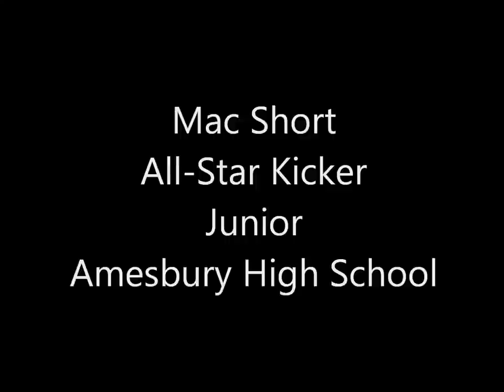Mac Short Kicking Highlights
Mac Short, Junior, Number 15, Amesbury High School Kicker
100% on PAT's and FG's in 2012